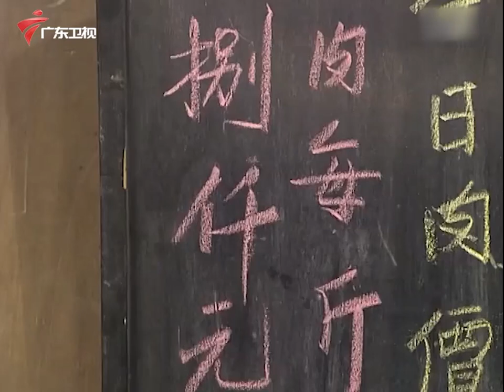阿香每次买猪肉都会少,八姑怀疑是西洋蔡,结果是倒米香监守自盗啊2【72家房客 精彩集锦】粤语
大湾区卫视 广东卫视 广东电视娱乐 七十二家房客 第十四季 粤语 该剧讲述了20世纪40年代的民国时期广东广州西关太平街生活着72家房客，故事主要描述房东与房客的较量，以及街坊生活的酸甜苦辣。